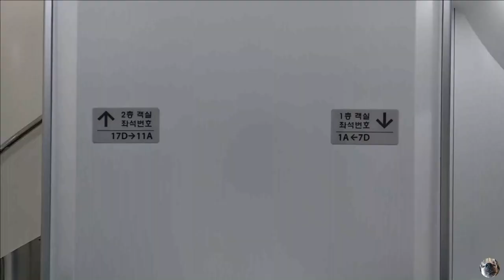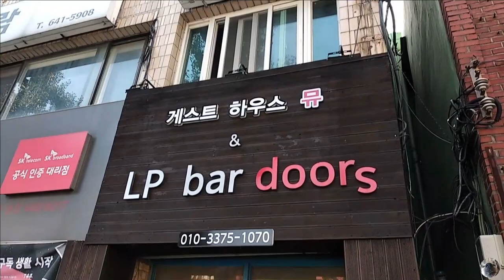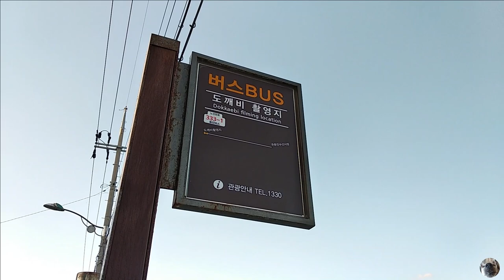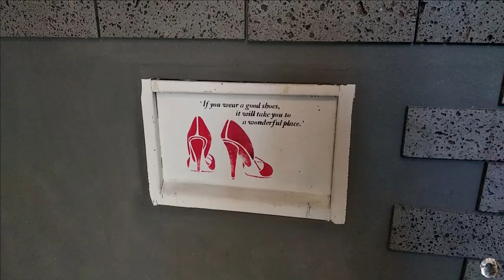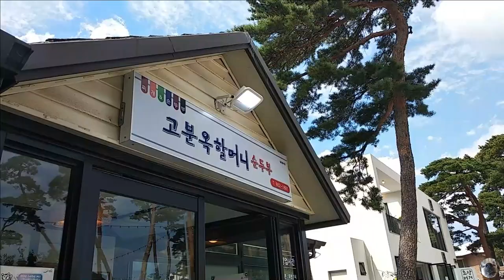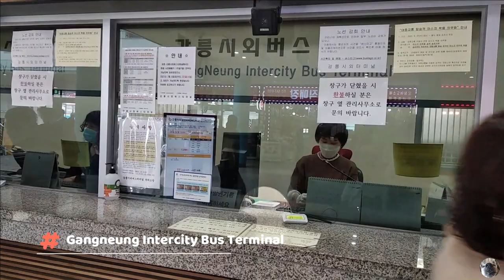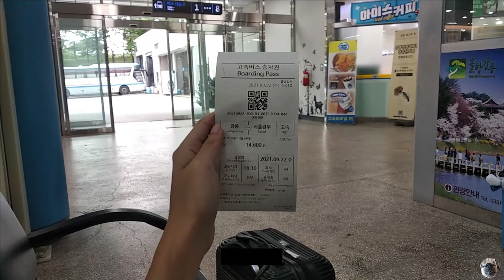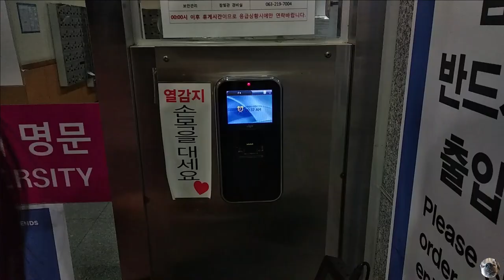TRAVEL WITH ME TO GANGWON | JUMUNJIN BEACH & GOBLIN FILMING LOCATION | ANMOK COFFEE STREET